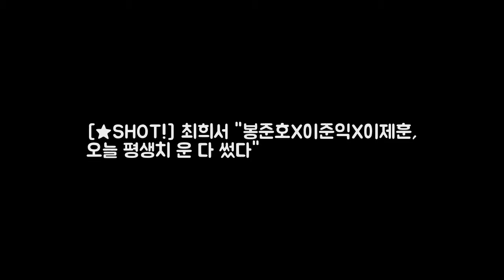[★SHOT!] 최희서 봉준호X이준익X이제 DKO 뉴스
OSEN=장진리 기자] 최희서가 제17회 디렉터스컷 어워즈 수상 소감을 밝혔다. 최희서는 8일 자신의 인스타그램에 오늘 평생치 운을 다 쓴 듯한 대한민국 여자 배우라고 제17회 디렉터스컷 어워즈 수상 소감을 전했다. 최희서는 7일 진행된 제17회 디렉터스컷 어워즈에서 영화 박열(이준익 감독)로 신인상 격인 올해의 새로운 여자배우상을 수상했다.